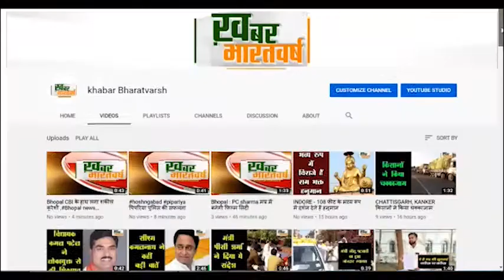भीनमाल (राजस्थान) : श्री सेंन शिक्षा जागृति मंच के आगामी कार्यक्रम को लेकर बैठक आयोजित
श्री सेन समाज प्रतिभा सम्मान समारोह 28 फरवरी को आयोजित होगा
 8 प्रतिभाओं को गोल्ड मेडल एवं 116 प्रतिभाओं को सिल्वर मेडल एवं प्रशस्ति पत्र प्रदान होंगे
          दो प्रतिभाए NEET व JET में भी सलेक्ट हुई है उन्हें भी मंच पर सम्मानित किया जाएगा